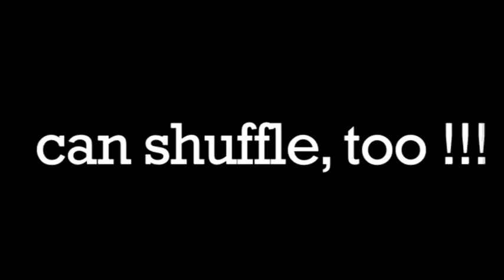R+ Can Shuffle Too !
Rammstime is a Rammstein Cover Band here, in Québec, Canada. They're incredibly talented people who help spread the love of Rammstein all around the country.  Their use of fireworks, pyrotechnics and theatrics is indeniably precise and inspiring.

NO COPYRIGHT INFRIGEMENT WAS INTENDED WITH THIS VIDEO -- JUST FUN.

I hope they forgive me for using such a song over their awesome clips... as will you, too. I just couldn't resist.

All the clips found in this vidéo were filmed by the following people :

Rammstime est un groupe hommage à la formation Rammstein du Québec. Ce sont des gens absolument talentueux qui répandent l'amour de la musique de Rammstein partout au pays. Leurs effets pyrotechniques et scéniques sont réglés au quart de tour et ils sont très inspirants.

AUCUNE VIOLATION DES DROITS D'AUTEUR N'EST DÉSIRÉE AVEC CE VIDÉO -- QUE DU RIRE.
J'espère qu'ils me pardonneront d'utiliser une telle musique par dessus leurs beaux clips... ainsi que vous tous. Je n'ai simplement pas pu résister!

Tous les clips utilisés dans le vidéo ont été filmés par ces gens :